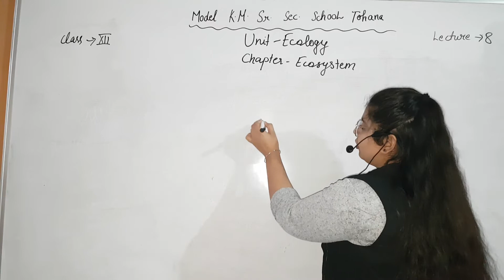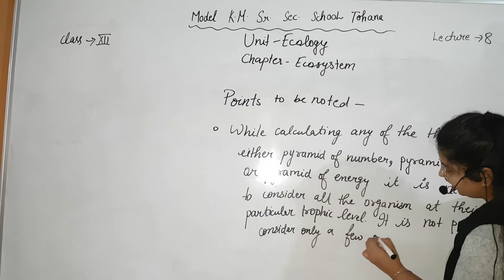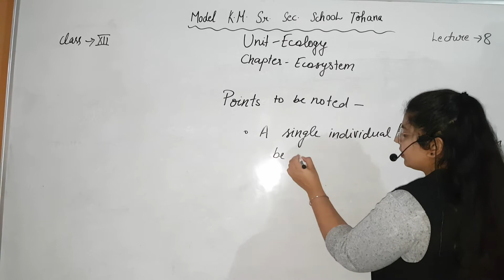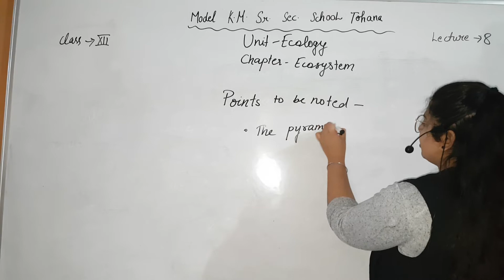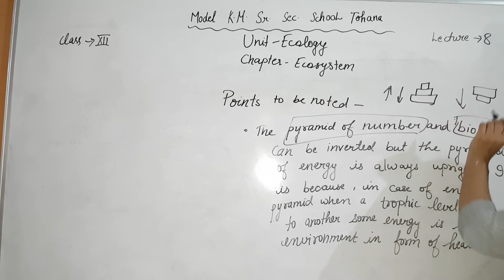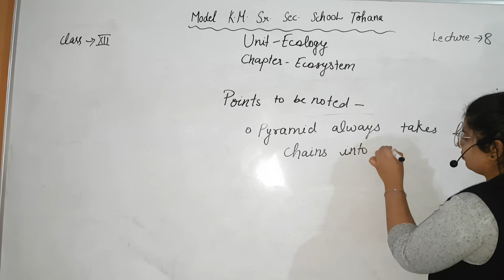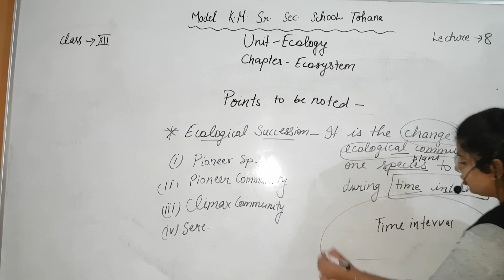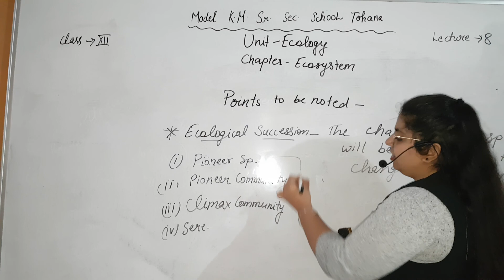class 12th | Biology Unit Ecology | lecture 8